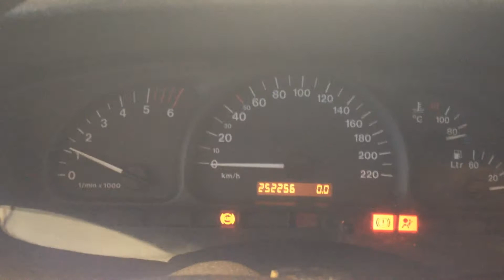Разборка Opel - Vectra B 1995-2002, 2,2 (VIN: ) 32025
Разобран Opel - Vectra B 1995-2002
Основные характеристики:
Год выпуска: 2001
Двигатель:
Объём двигателя: 2,2
Тип двигателя: Дизель
Коробка передач: КПП 5-ст.мех.(МКПП)
Кузов: Универсал
Смотри каталог запчастей Opel - Vectra B 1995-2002 на :
⏰ Режим работы колл-центра:
08:00 – 20:00 – ежедневно